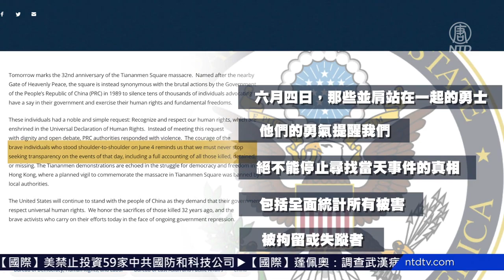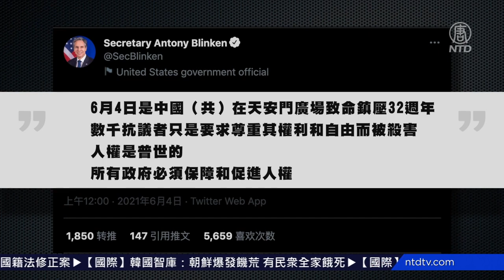【短訊】美國國務院發布聲明 紀念八九「六四」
週四晚，美國國務院發表聲明，紀念「六四」。國務院表示，不會停止尋找「六四」真相，將繼續支持中國民衆的抗爭。